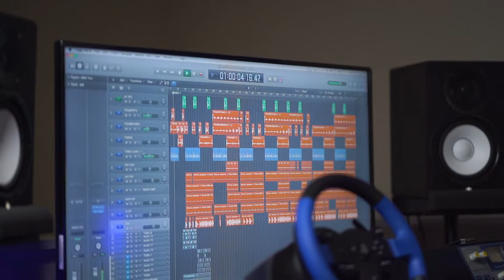Jared Alexndr Steppaz ANTHEM (HBCU Homecoming)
Jared Alexndr Steppaz ANTHEM HBCU Homecoming Season
Shoutout to FAMU!